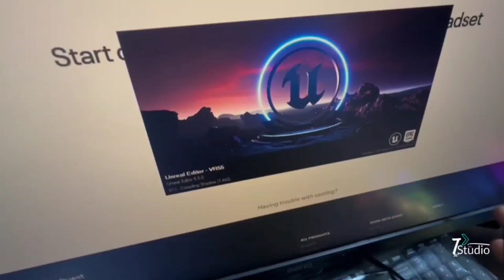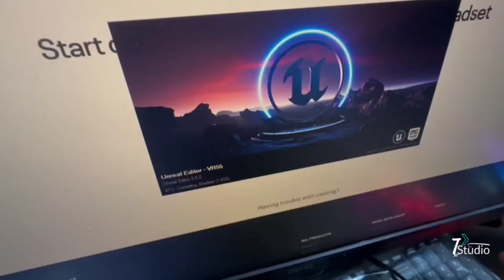Sigma Unreal Engine Developer 🔥 | When I don't know what to do .... 😂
Welcome to another episode of a day in the life of a *Sigma Unreal Engine Developer*! Witness the power moves, struggles, and hilarious moments every developer faces. From epic coding battles to moments of “What am I even doing?” — it’s all here!

- Unreal Engine development tips and tricks.
- My funniest moments as a game developer.
- Insightful and humorous takes on game dev life.

🎮 *About Me:*
I’m an indie developer passionate about Unreal Engine, creating epic games and sharing my journey. Join me as I embrace the sigma grind and keep pushing forward, even when the code fights back!

And share your “What am I doing?” moments in the comments below!

This description captures your video’s theme, provides relevant keywords for SEO, and engages viewers. Let me know if you'd like any adjustments!